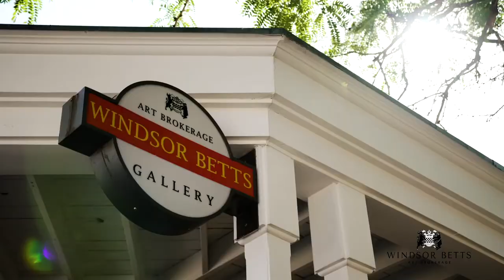Windsor Betts Art Brokerage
For 33 years Windsor Betts has served private collectors and estates seeking to purchase or resell exceptional works by nationally recognized Southwest and Native American artists. Located in the heart of Santa Fe, our beautiful gallery showcases a large collection of highly curated, contemporary world-class art by some of the most recognized artists in the Southwest. Our expertise includes names such as Scholder, Nieto, Red Star, Biss, Abeyta, Cannon, Namingha, Houser, Hyde, Havard, Morang and others, so whether you're in need of brokerage services, or simply looking to purchase an exceptional piece of world-class art, we invite you to visit our gallery.